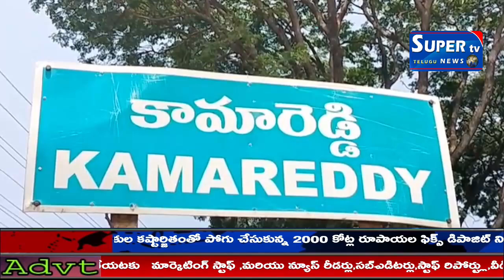మున్సిపల్ పరిధిలోని 20వ వార్డు,4వ వార్డులను పరిశీలించిన మున్సిపల్ చైర్ పర్సన్ గడ్డం ఇందు ప్రియ,